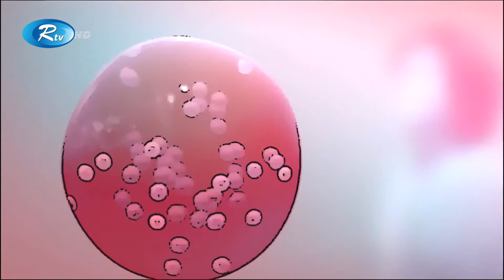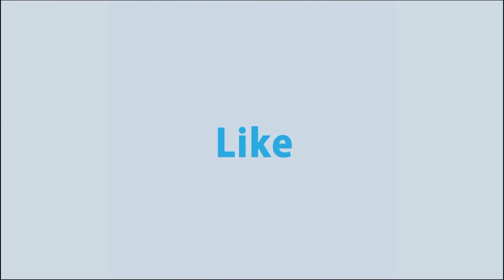করোনায় যথাযথ চিকিৎসা নেওয়ার পরও রোগী মারা যাওয়ার মূল কারন কি? | Corona Helpline | Rtv Health Program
- Team RTV